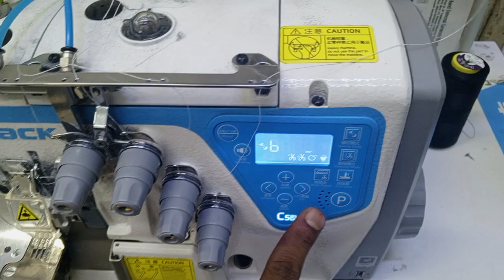Jack c5 over lock machine sewing all program all setting